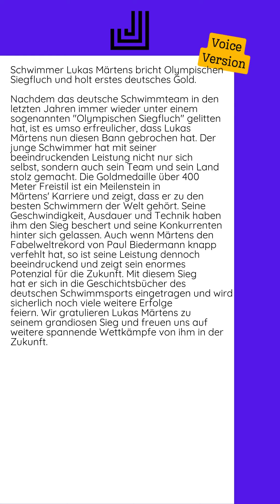28.07.2024 - Schwimmer Lukas Märtens bricht Olympischen Siegfluch und holt...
Nachdem das deutsche Schwimmteam in den letzten Jahren immer wieder unter einem sogenannten "Olympischen Siegfluch" gelitten hat, ist es umso erfreulicher, dass Lukas Märtens nun diesen Bann gebrochen hat. Der junge Schwimmer hat mit seiner beeindruckenden Leistung nicht nur sich selbst, sondern auch sein Team und sein Land stolz gemacht.  Die Goldmedaille über 400 Meter Freistil ist ein Meilenstein in Märtens' Karriere und zeigt, dass er zu den besten Schwimmern der Welt gehört. Seine Geschwindigkeit, Ausdauer und Technik haben ihm den Sieg beschert und seine Konkurrenten hinter sich gelassen.  Auch wenn Märtens den Fabelweltrekord von Paul Biedermann knapp verfehlt hat, so ist seine Leistung dennoch beeindruckend und zeigt sein enormes Potenzial für die Zukunft. Mit diesem Sieg hat er sich in die Geschichtsbücher des deutschen Schwimmsports eingetragen und wird sicherlich noch viele weitere Erfolge feiern.  Wir gratulieren Lukas Märtens zu seinem grandiosen Sieg und freuen uns auf...